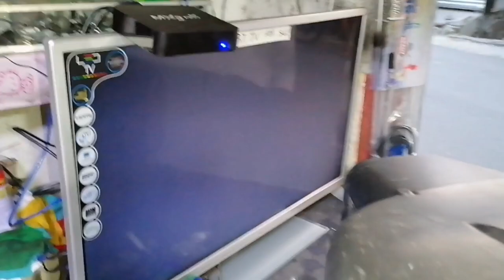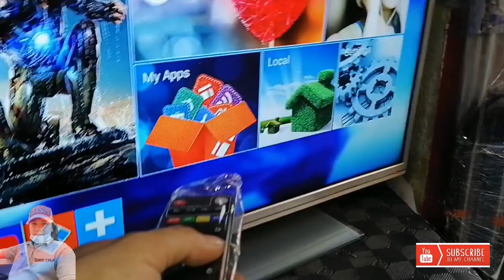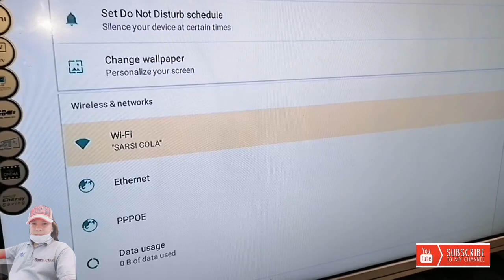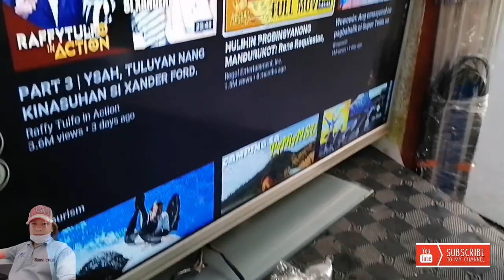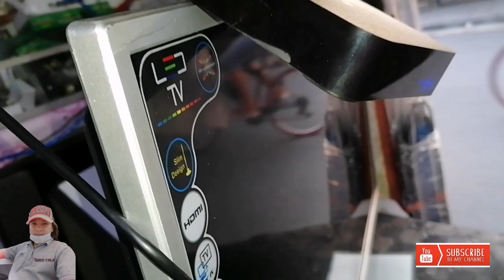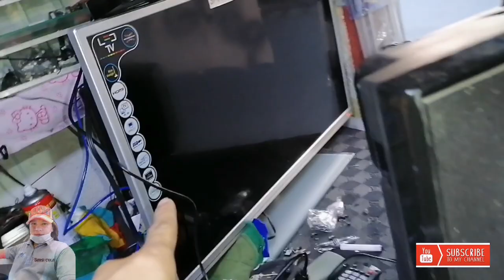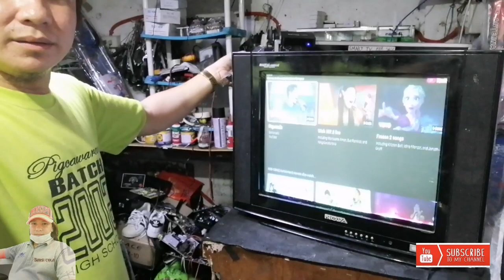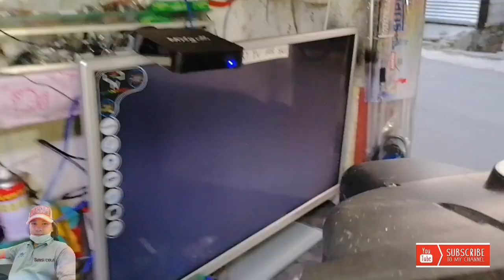How to connect TV box to CRT TV & LED tv?